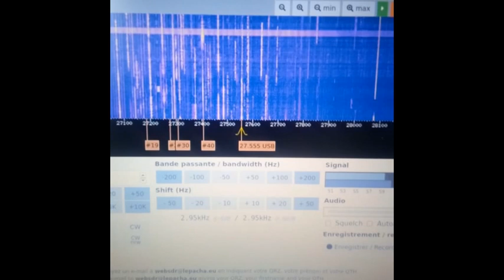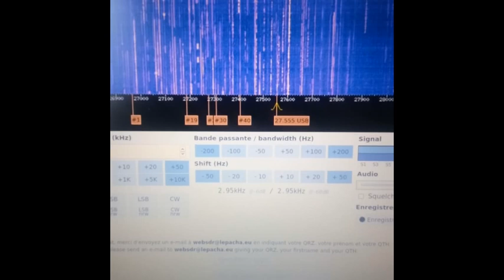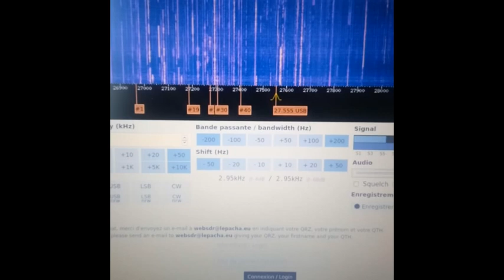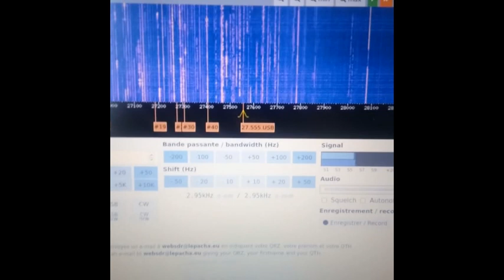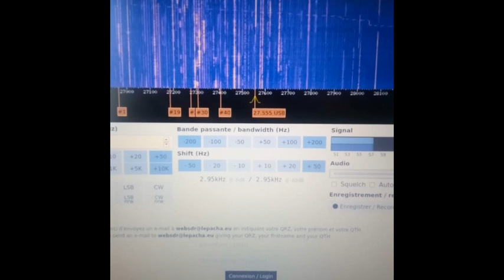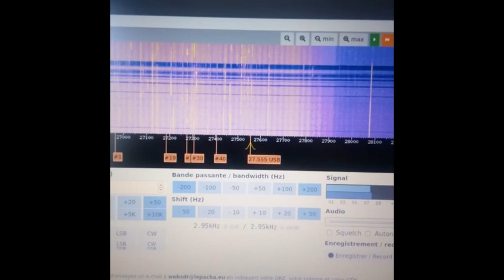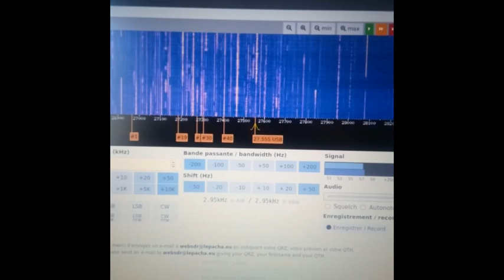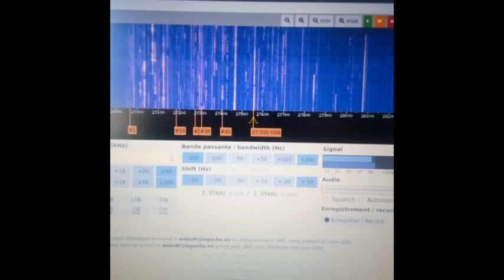CB La propag est très présente Les pays et départements Fr arrivent de partout (23 05 2020)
La propag est très très présente  Les pays outre atlantique comme l'Amérique du Sud plus les îles..., les pays d'Europe du Sud, de l'Est et Nord et même les départements Français arrivent de partout !